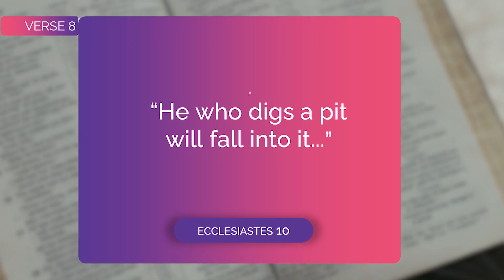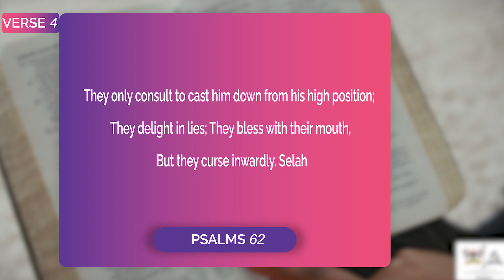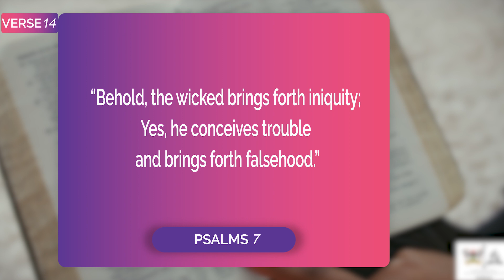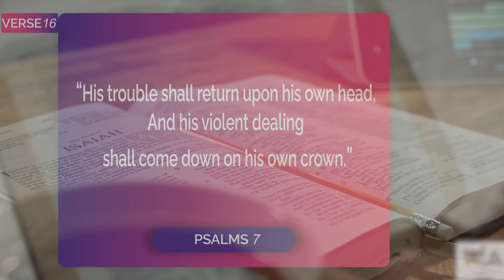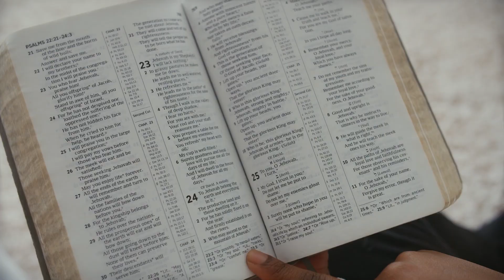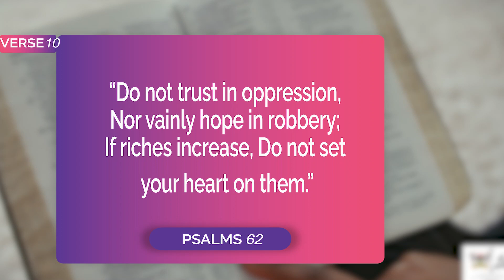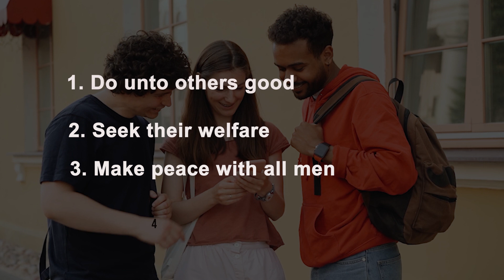DONT DIG A PIT FOR ANYONE BY PR. BITAMAZIRE NICHOLAS || A SPECIAL MESSAGE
This is a special message based on the first half of Ecclesiastes 10:8
"He who digs a pit will fall into it..."